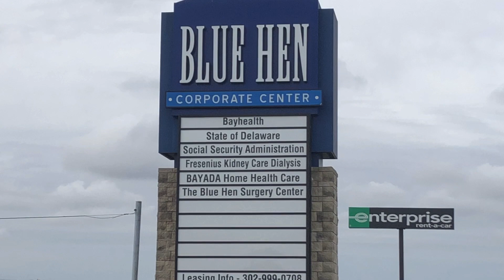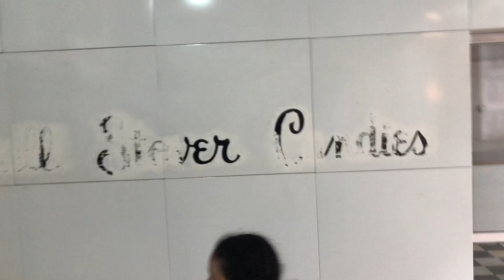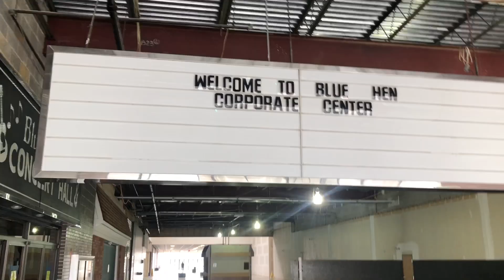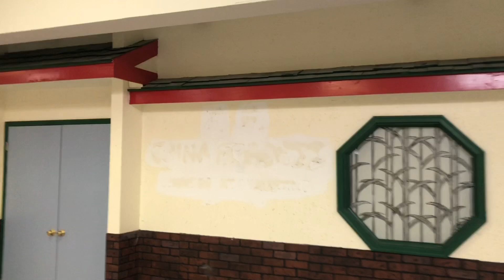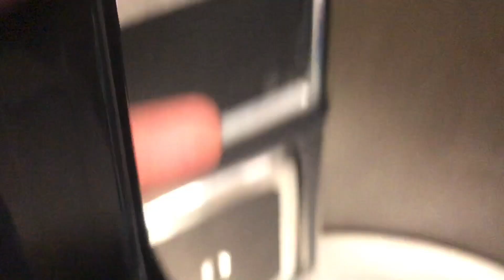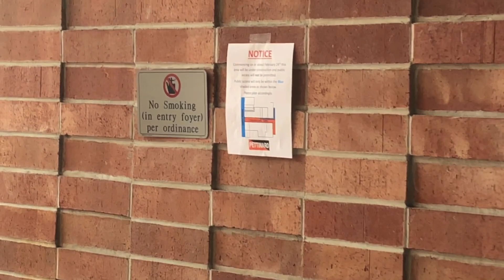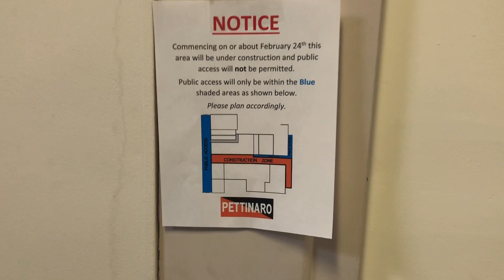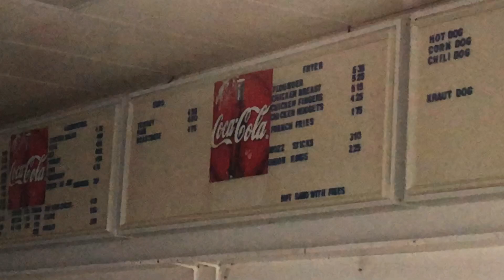Blue Hen Mall - Dead Mall Tour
Dover Delaware's Blue Hen Mall from the perspective of someone who used to shop there way back in the day! Ah the good old days! lol **Correction the record store was called “Sound Oddysey” I think the lady who ran it was called Sam or Pam? They later moved to downtown Dover. I used to buy a ton of 12” singles there and fill up my milk crates with records purchased from there!

From Wikipedia: The Blue Hen Mall opened in the late 1960s, at which time it was the only enclosed mall in Delaware. The opening of the retail hub shifted several businesses away from downtown Dover, including JCPenney, which became an anchor store at the mall.[3] Woolco also anchored the shopping center. This store was shuttered in early 1983. It soon reopened as a Roses variety store. At its height, Blue Hen Mall housed over 50 shops.[4]

Sears was interested in relocating to the Blue Hen Mall from downtown Dover, but could not agree with management in where to place the store in the shopping center. As a result, Sears decided to relocate, along with other department stores, to the new Dover Mall which opened in 1982. Following the opening of the Dover Mall, many stores relocated from the Blue Hen Mall, turning it into a dead mall. It was also called by some of the local people as the "Blue Hen Chicken Mall." It was mainly used in the late 1980s when the mall was not popular anymore. [3] At this time, the Blue Hen Mall was owned by Jardel Company, Inc. and Penn Mutual.[5] JCPenney relocated to the Dover Mall in 1993 and Roses closed in 1991.[4]

In the 1990s, the Blue Hen Mall was converted into the Blue Hen Corporate Center, with the retail space becoming office space.[3][6] A Bank of America call center and an Aetna office facility served as the anchors of the corporate center. The Bank of America call center eventually closed and Aetna left the Blue Hen Corporate Center in 2009.[3] In 2008, the property was sold by Blue Hen Venture LLC to Pettinaro Enterprises LLC for $17.4 million.[2] Currently, the Blue Hen Corporate Center has several office vacancies.[3]

In September 2013 Bayhealth rented the space and relocated all of its information services resources from Kent General Hospital and Milford Memorial Hospital to the former Aetna space. Bayhealth did a complete renovation of the space, including new office furniture, computers and phone systems for its employees and contracting staff. 24x7 helpdesk for the entire hospital system is operated out of this new space as well.